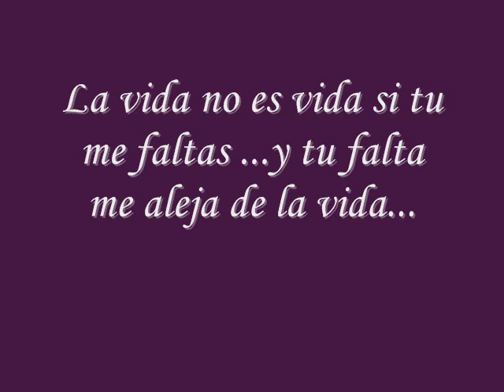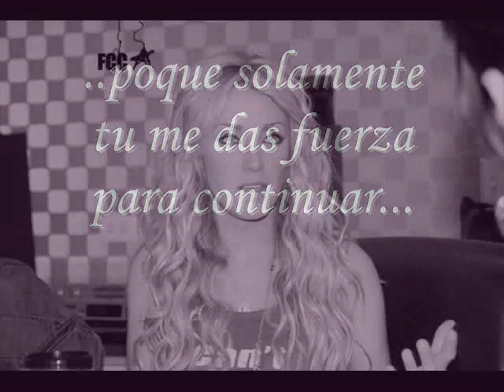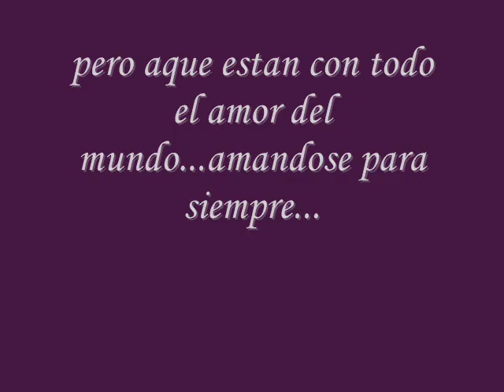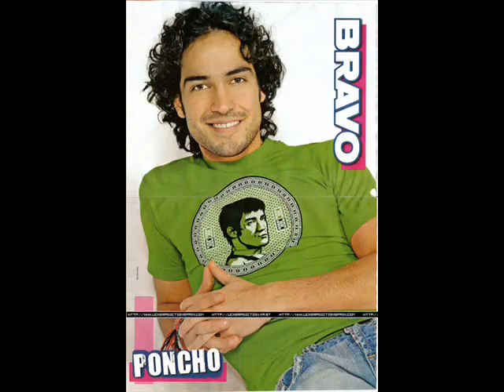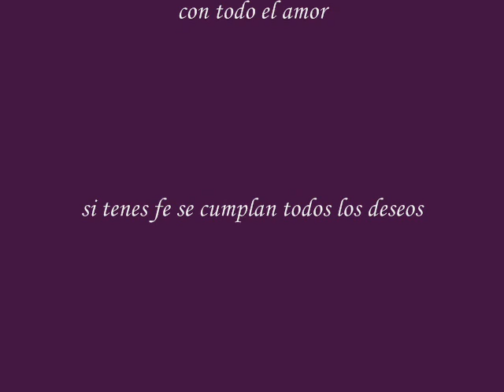pasion...remix AyA...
para mis traumadiux.